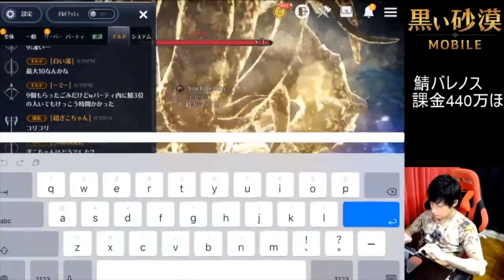【黒い砂漠】出るかクザカ装備！強敵『クザカ』実装で狩った結果！